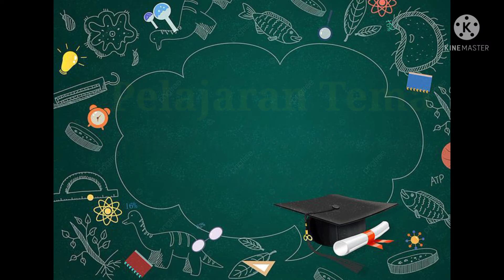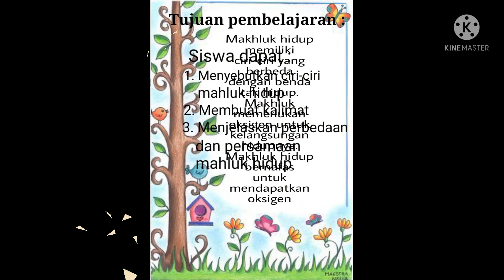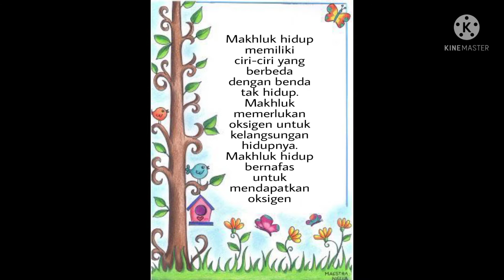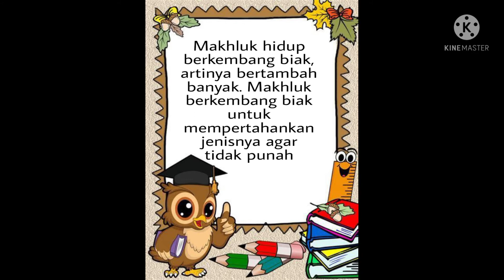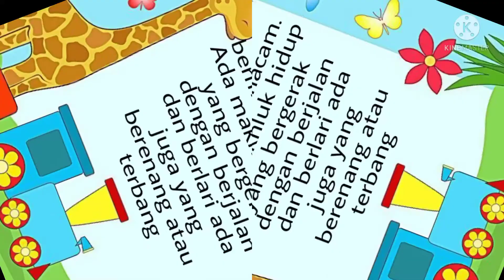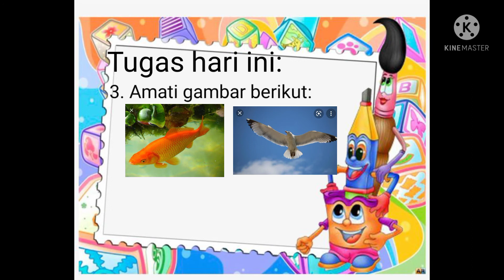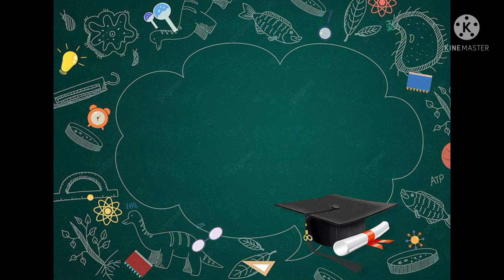Video PJJ Tema 1 Subtema 1 Muatan Bahasa Indonesia Kelas 3 oleh Bu Miftah